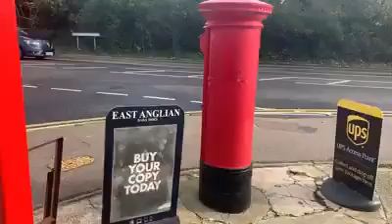Why don’t you write a letter